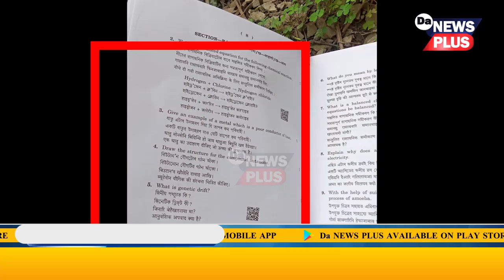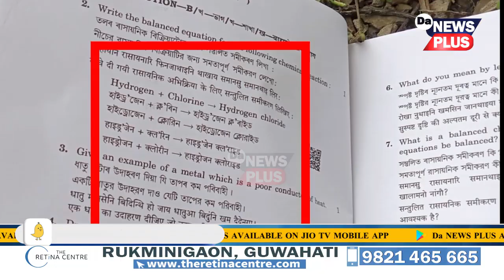আকৌ মেট্ৰিক পৰীক্ষাৰ প্ৰশ্নকাকত ফাদিল ধুবুৰীত!